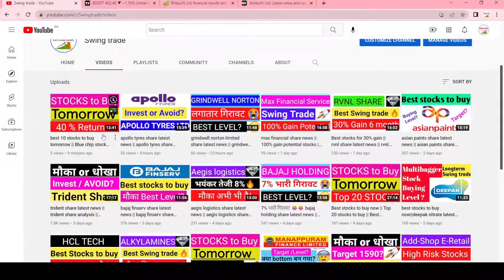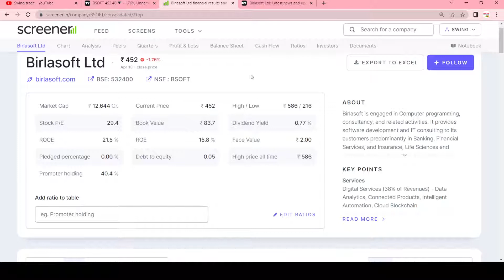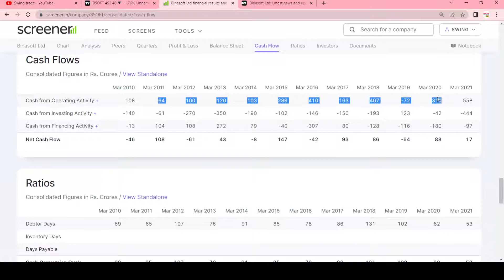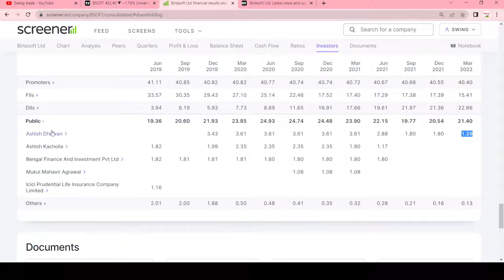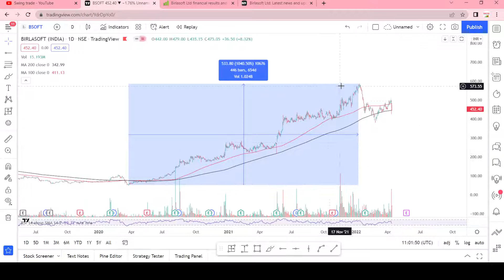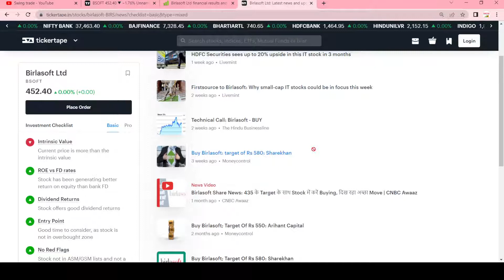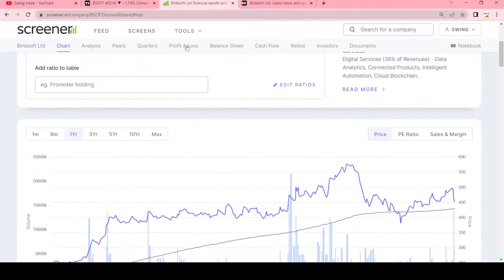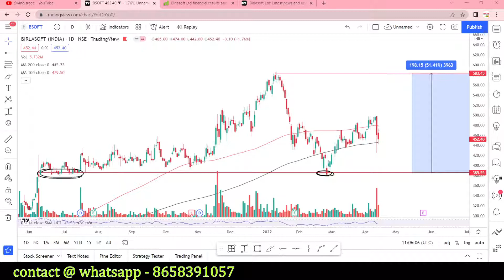birlasoft share latest news|| birlasoft share analysis || swingtrade || Multibagger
birlasoft share analysis
birlasoft share latest news
birlasoft share
birlasoft latest news

Multibagger,
Positional Trading
Technical Analysis
swingtrade
swingtradesks